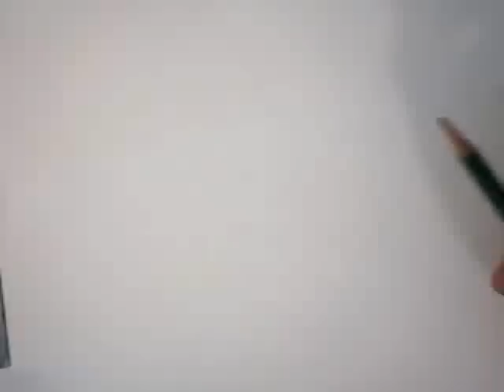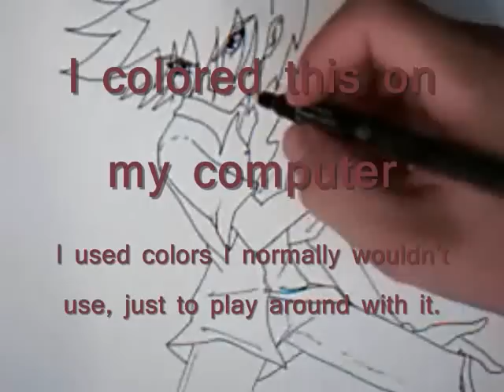how to draw manga anime action pose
I usually skip to the inking part because I draw so lightly. easier to erase:)
Just a random character I came up with, I don't have a back story or anything. He is in all cool colors and is colored a little different then how I usually do.
I use Faber-Castell markers(greyscale), prismacolor fine line markers, and sharpie pens/markers And I use many different types of colored pencils, sometimes I use Print shop to color my pictures